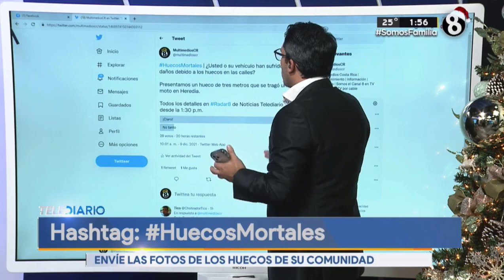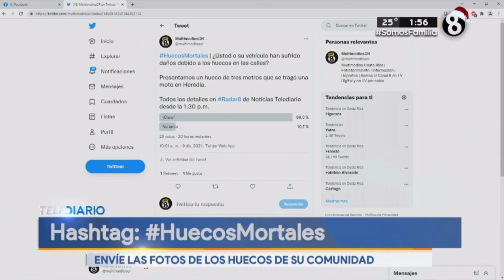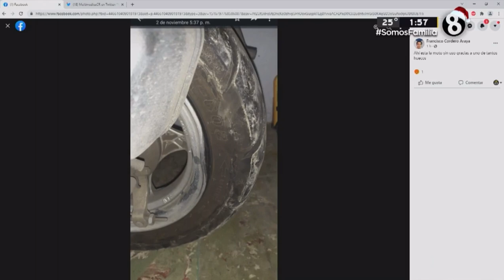¿HUECOS MORTALES?**TELEDIARIO**MULTIMEDIOS COSTA RICA** CANAL 8 - LIC BORIS MOLINA ACEVEDO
En la edición meridiana de TELEDIARIO, MULTIMEDIOS COSTA RICA, CANAL 8, de este jueves 09 de diciembre del 2021, el Lic Boris Molina Acevedo , brindó su opinión profesional en entrevista con los periodistas Paula Brenes y Manuel Avendaño, acerca de un tema de unos huecos en la calle que provocaron un accidente peligroso y daños en contra de una motociclista. Un tema de responsabilidad objetiva del Estado.

La noticia original la puede encontrar en el siguiente enlace de TELEDIARIO en Facebook